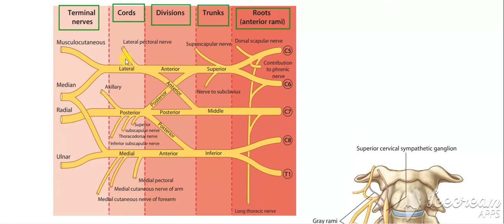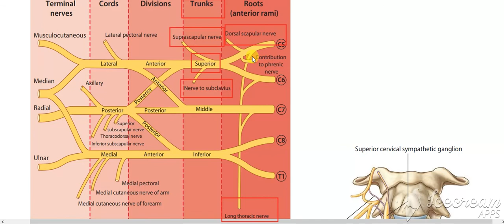Brachial pluxes 5